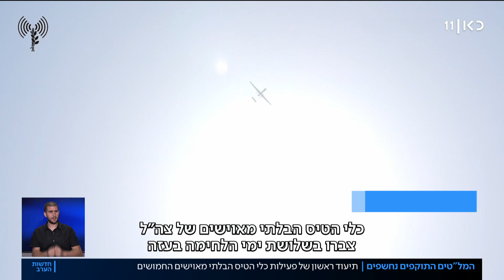פעילות הכטב"מים של טייסת ה"זיק" נחשפת בתיעוד ראשון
כאן חדשות | מאות כלי טיס בלתי מאוישים של חיל האוויר השתתפו במבצע עלות השחר בעזה, בתקיפות רבות. זאת אינה הפעם הראשונה שכלי הטיס הזעירים תוקפים ברצועה, אלא שמהחודש שעבר גם מותר לדבר על זה – אחרי שהצנזורה אישרה לפרסם את השימוש של צה"ל במל"טים החמושים. כתבתו של איתי בלומנטל מתוך חדשות הערב 17.08.22